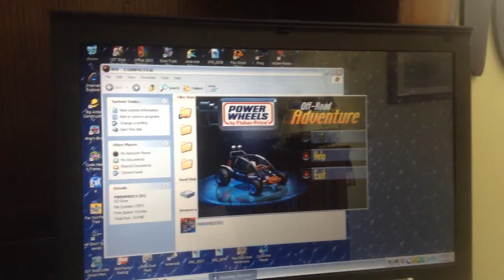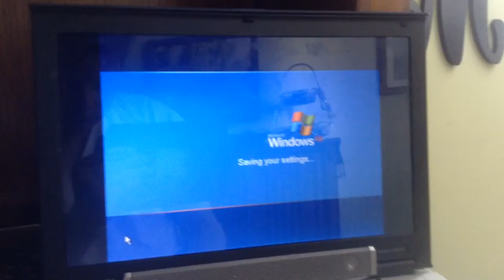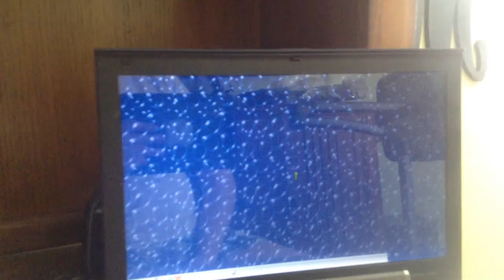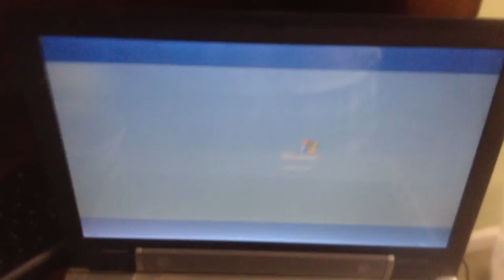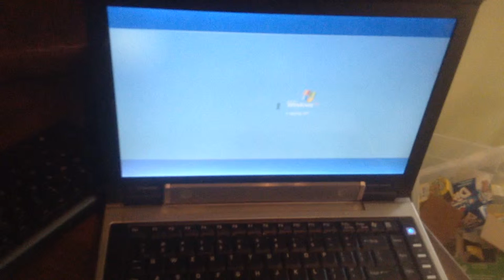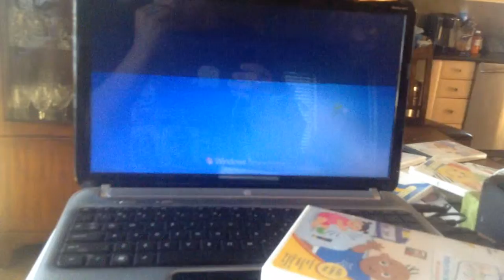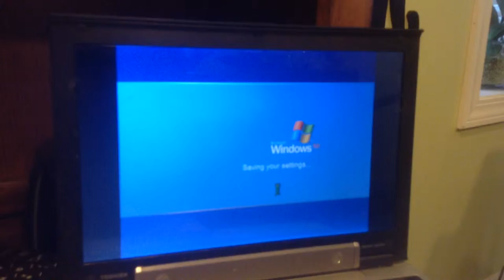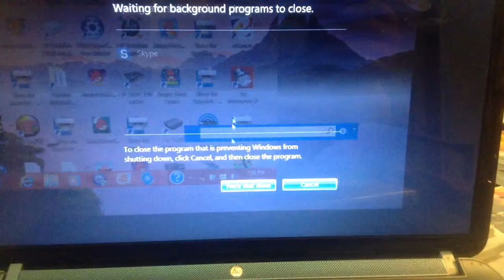jax car wash